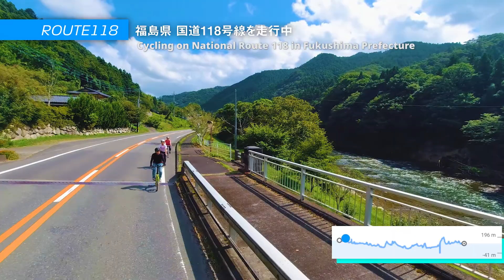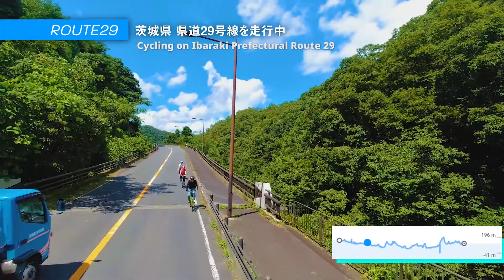FIT・cycling!! Yamatsuri / Mashiko Course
Let's discover the charm of FIT : Fukushima Ibaraki Tochigi area and Abukuma area!
Mr. Masanori Ishii who is the Japanese actor / TV star is going to introduce the superb view, food and the culture.
Now he approved by the 7th bicycle master, he runs through the course that connects Fukushima, ibaraki and Tochigi prefectures' roads at once with his bike MIni Velo.